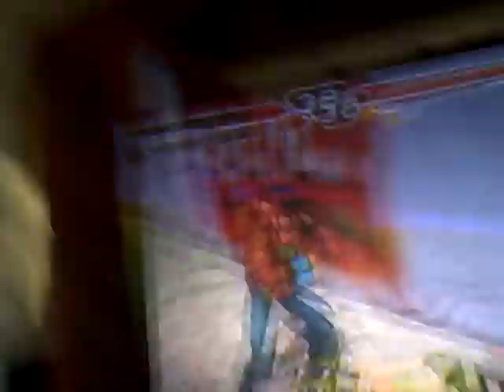JJ vs Bao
JJ(Julia) vs Bao(Lei) on Tekken 4.  JJ almost has a perfect match, but then get's hit.  He throws the match and Bao STILL can't beat him.